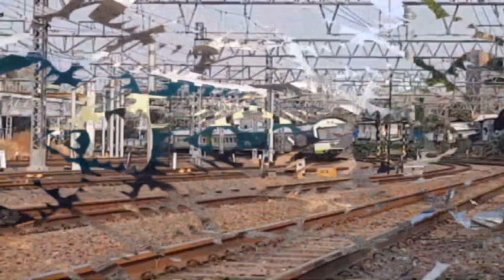Libur Panjang Hunting di Perlintasan Geser Yogyakarta